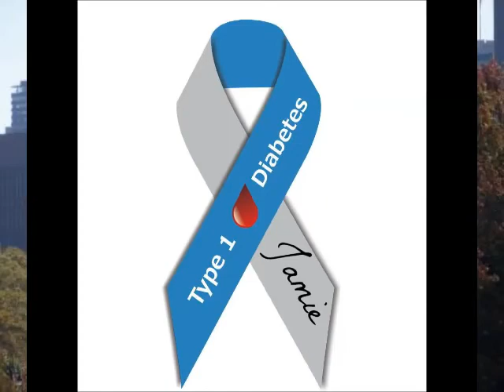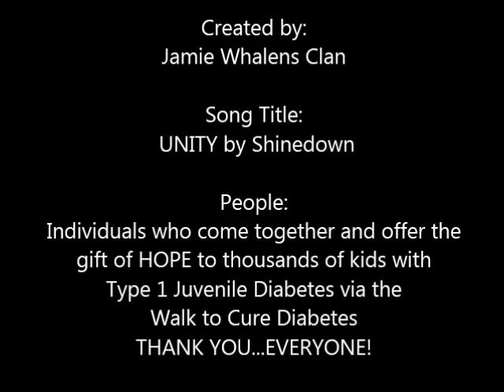Jamie Whalens Clan, Walk to Cure Diabetes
Pictures of the 5 years we have been walking in JDRF's Walk to Cure Diabetes. This is from Philadelphia. The song is a Shinedown favorite called Unity.